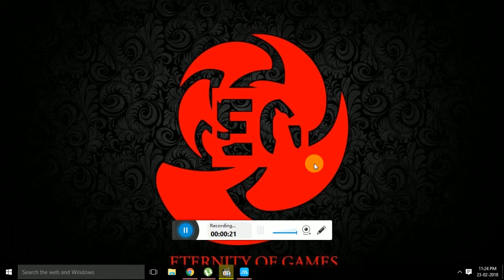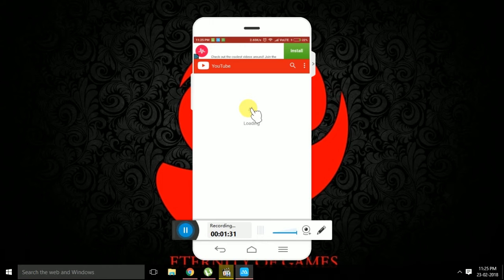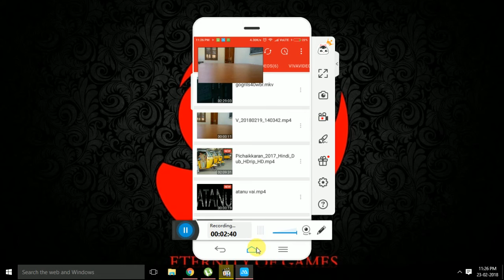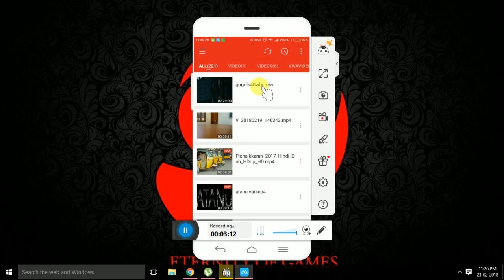picture in picture mode support for any android device (without root access) playstore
today We show you two special app .which app help in picture in picture mode, and It does not need any root access.

1st app is for youtube .And it also can support background playback

2nd app is for normal video playback.

both app are suppot picture in picture mode

PLEASE NOTE:- THE APP NEED PERMISSION OF POP UP DISPLAY.MAKE SURE IT IS GIVEN.

~My App links are Completely Safe and Genuine~
?? NO Waiting
?? NO Survey
?? NO Ad-fly
?? NO Bugs

? Download Links ?

floating tube-

s player- playstore

Scotland based Electro-Light is back with one of the biggest Drumstep releases of 2014 with ‘Fall With Gravity’ featuring Nathan Brumley.

NoCopyrightSounds is a record label dedicated to releasing FREE music for the sole purpose of providing YouTubers/Streamers with the finest music to enhance the creativity and popularity of your video/stream which is safe from any copyright infringement.

 playstore